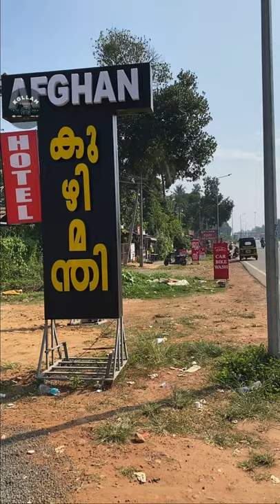Afghan mandhi | Kollam |Bypass |അഫ്ഗാൻ മന്തി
This is a review video on mandhi from Afghan mandhi restaurant located at kureepuzha kollam bypass .

Chicken mandhi full - 580
Beef mandhi full - 680
Mutton mandhi full - 1200